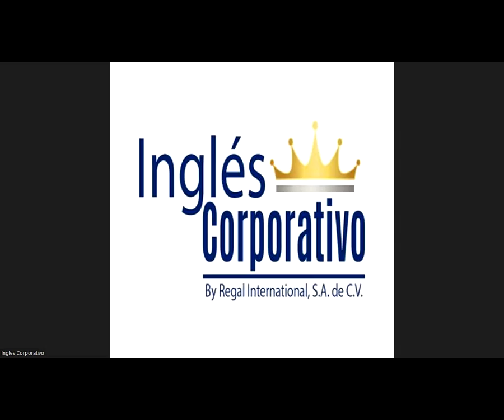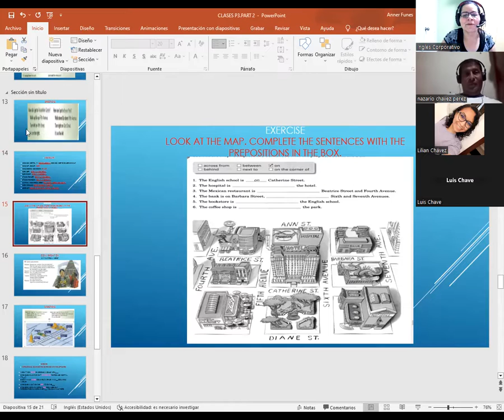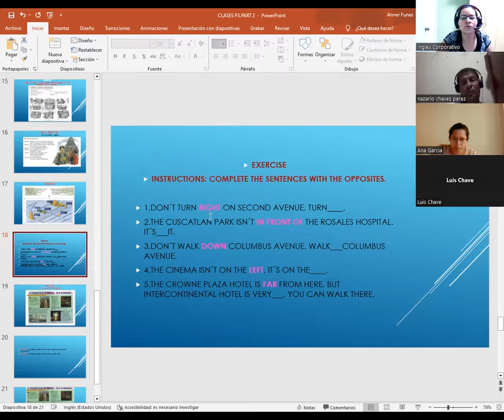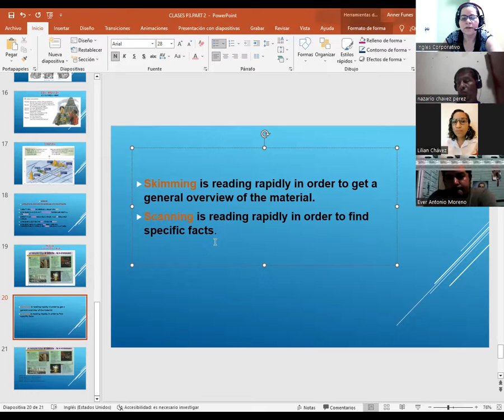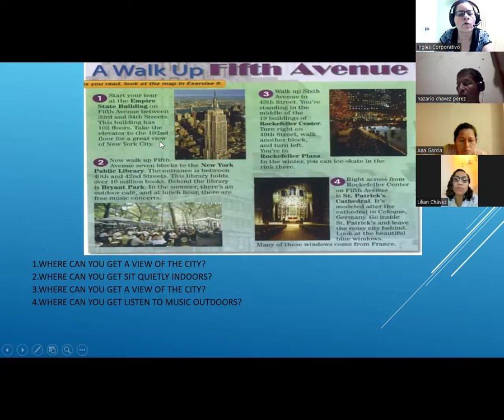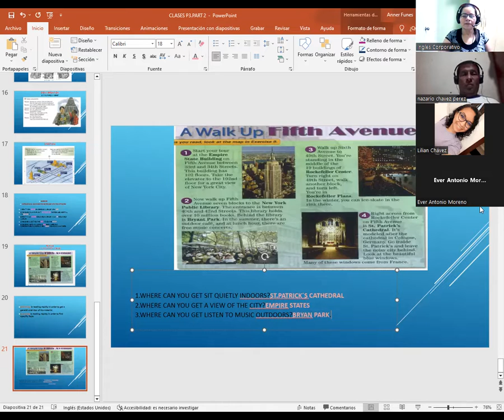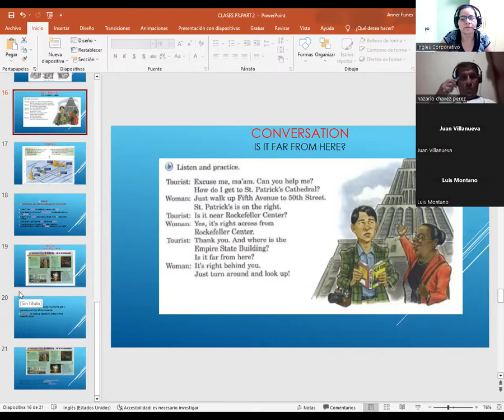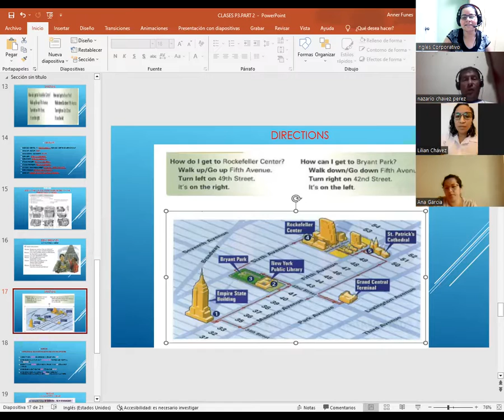SESION 09-16-02-23-PROESP-30098-003-2023-CATACHO-READING: A WALK UP FIFTH AVENUE.